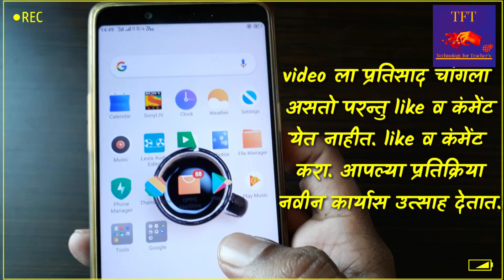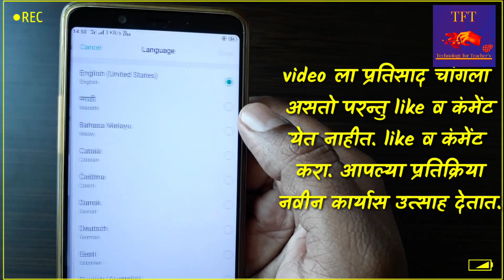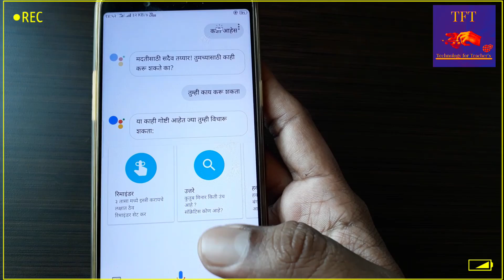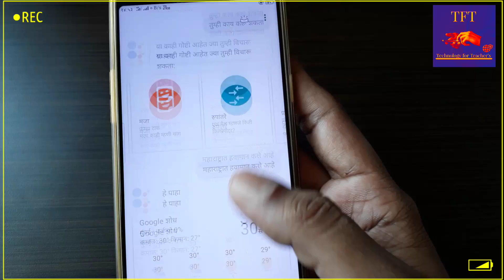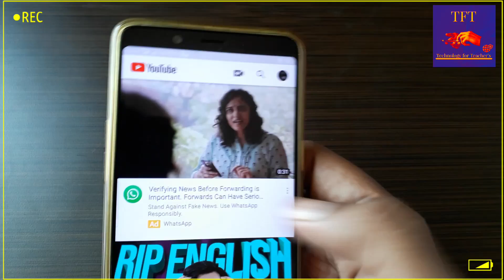मराठीत बोलणारा गूगल assistant रोबोट तयार करूया | मोबाईल व स्पीकर च्या साहाय्याने बनवा AI रोबोट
विद्यार्थ्यांना अध्यापन पूरक व मनोरंजक असा talking रोबोट दाखवाच.